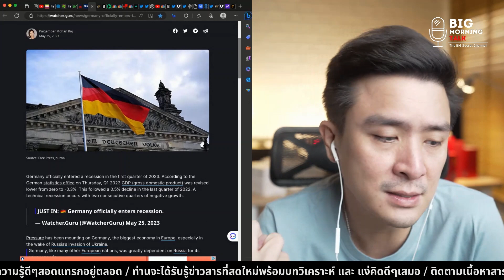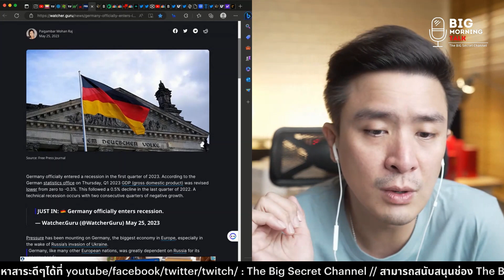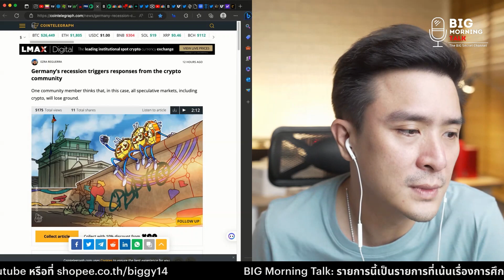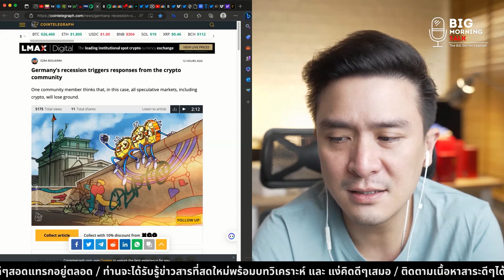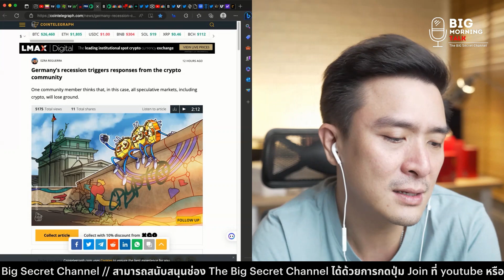เยอรมัน กับ Recession อย่างเป็นทางการ